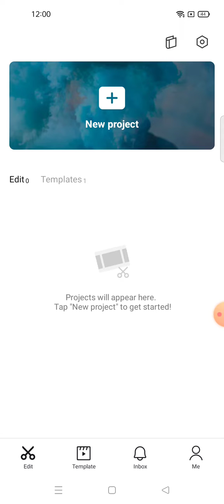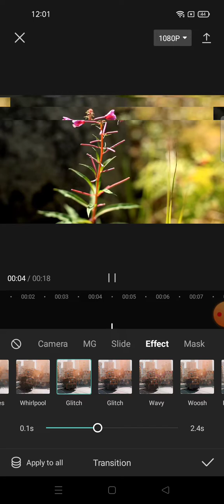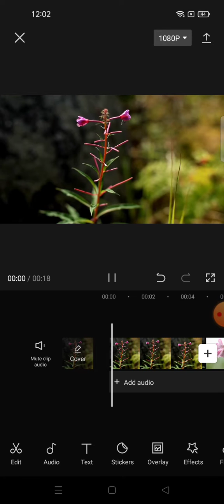How To Make Glitch Transition On CapCut Apps || Glitch Transition Edit On CapCut || CapCut Tutorial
Hi gays ? In this video i wanna Share Tutorial about How To Make Glitch Transition On CapCut Apps. lets watch the tutorial..!